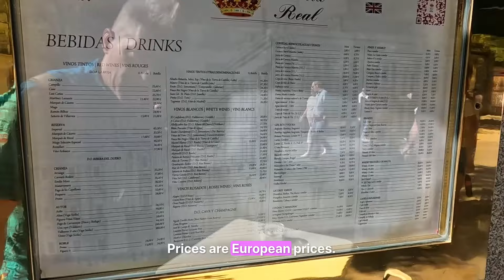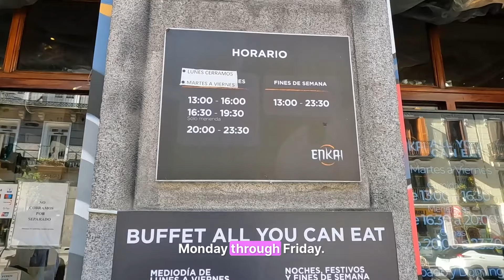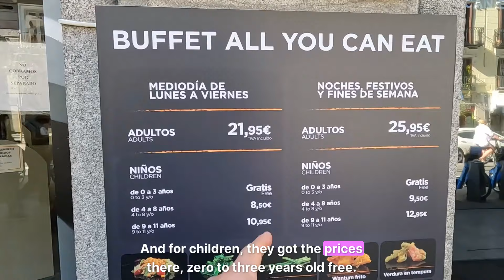UNSEEN Walk in Madrid SPAIN on A Beautiful Sunny Day Ft @TheEddieToro | Global Walkabout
Big thanks to @TheEddieToro for being a part of our Global Walkabout Campaign and for taking us on this walking tour in Madrid.

Madrid, the vibrant capital of Spain, is a bustling metropolis known for its rich history, grand architecture, and lively culture. The city is home to world-class museums like the Prado and the Reina Sofía, stunning landmarks such as the Royal Palace and Plaza Mayor, and an energetic nightlife scene. Wander through the historic streets of the Malasaña district, indulge in delicious tapas at local markets like Mercado de San Miguel, and relax in the expansive Retiro Park.

Beyond Madrid, Spain offers a diverse array of experiences and landscapes. From the sun-kissed beaches of the Costa del Sol to the rugged peaks of the Pyrenees, Spain’s geography is as varied as its cultural heritage. Explore the artistic wonders of Barcelona, the flamenco rhythms of Seville, and the Moorish architecture of Granada. The country is renowned for its festivals, such as La Tomatina in Buñol and the Running of the Bulls in Pamplona. Spain’s culinary scene is a delight, featuring regional specialties like paella, jamón ibérico, and churros. Whether you're traversing historic cities, enjoying the serene countryside, or basking in the Mediterranean sun, Spain’s dynamic atmosphere and welcoming people make it a captivating destination.

🌟 You can now show your support for She' Walkin by treating us to a coffee on BuyMeACoffee

Join She Walkin' on an immersive 4K virtual walking tour across India. Explore the diverse streets of big cities and quaint towns, delving into their rich culture, delectable cuisines, myriad languages, and captivating history. Embark on an unforgettable journey with us and experience the essence of India firsthand.

Your support and engagement mean everything to us. Thank you for being part of our journey! 🌍🌟